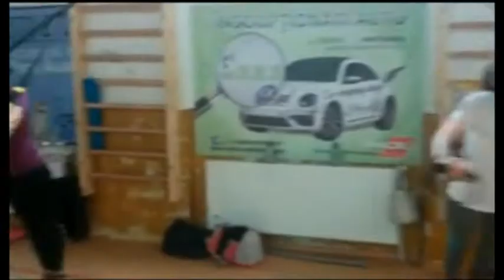AG 23 09